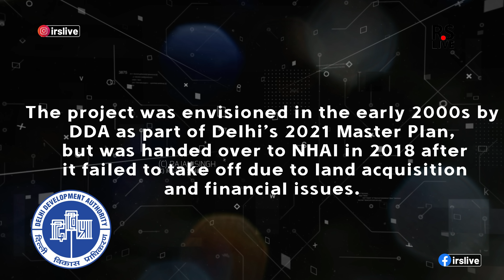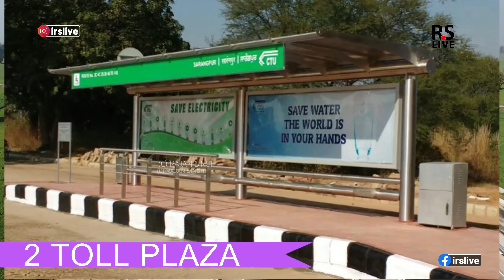UER 2 | Package 1 | Delhi Side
UER 2 74.98 km Delhi Urban Extension Road (UER) II project is an under construction expressway (NH-344M) by NHAI which in Phase 1 will form a 38.111 km 3rd semi Ring Road within Delhi along its western boundary.

The project was envisioned in the early 2000s by DDA as part of Delhi’s 2021 Master Plan, but was handed over to NHAI in 2018 after it failed to take off due to land acquisition and financial issues. DDA will now provide viability gap funding worth Rs. 4000 crore.

UER 2’s Detailed Project Report (DPR) was created by URS Scott Wilson India – AECOM India JV. The project also features two spurs (NH-344P) to Bahadurgarh Bypass and to Barwasni Bypass in Sonipat. A 7.5 km section of UER 2 is currently under construction by J Kumar Infraprojects as part of Dwarka Expressway’s packages 1 and 2.